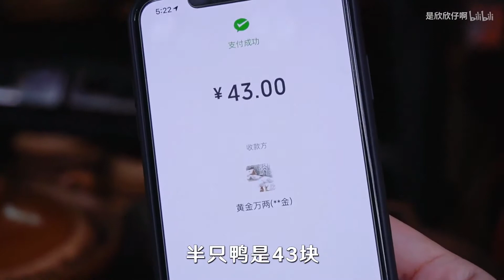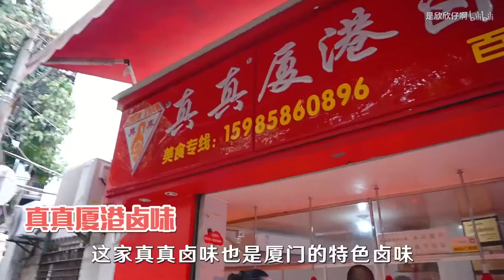逛吃厦门老城区！这里藏着很多不为人知的美食哦～